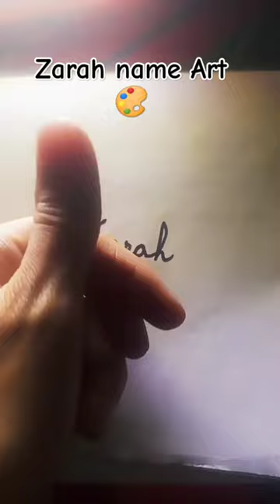Zarah name art